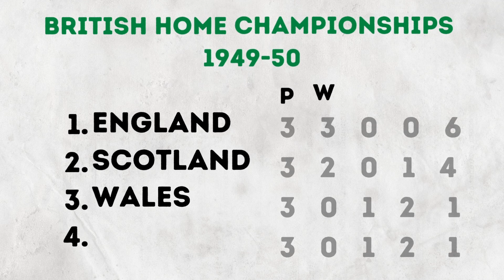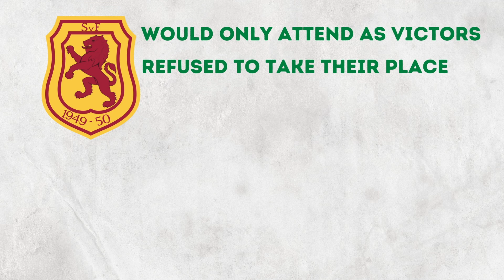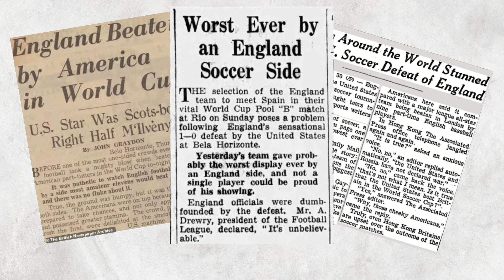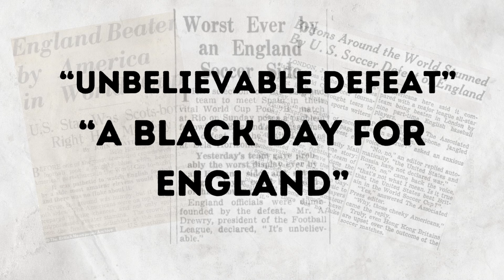1950 World Cup | The MIRACLE on Grass | USA vs England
The 1950 World Cup is described by some sports historians as the birth of modern football. During the final tournament, 13 teams would face off with some remarkable clashes leaving behind some of football's greatest ever shocks.

One of which came in the group stage match between England and the USA. England were one of the pre-tournament favourites and the US filled with part-timers. Few expected what was to become in Belo Horizonte...